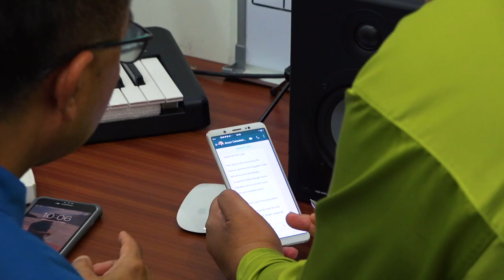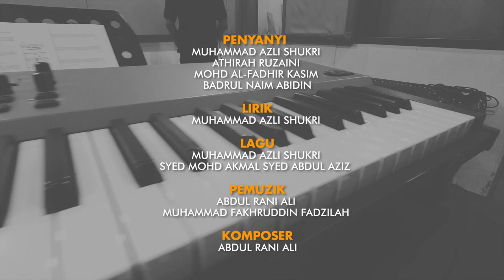Suara Aidilfitri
Sebuah lagu raya terbitan Penerbit UMP